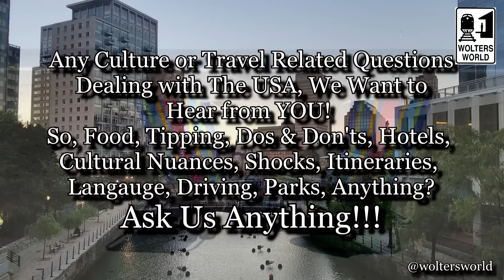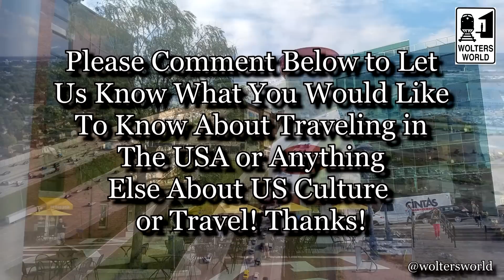Ask Us Your Culture & Travel Questions about The USA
Do You Have Questions about Visiting or Traveling to The United States of America? Well, we want to develop a video travel series focused on helping tourists and travelers coming to the US have a better time exploring The US.
So please let us know your questions or topics you would like us to cover in videos.

Our Equipment